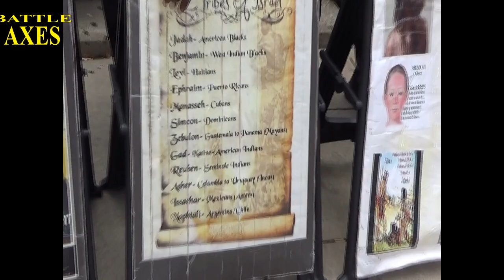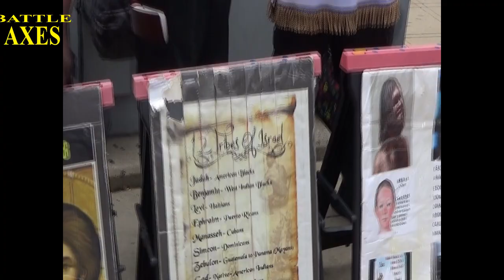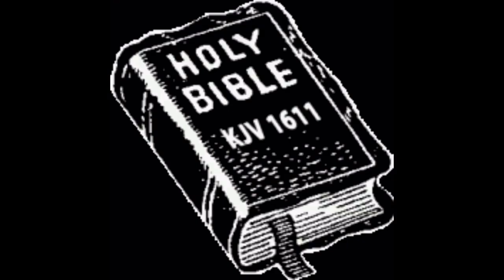SCOFFER SMITTEN WITH MADNESS